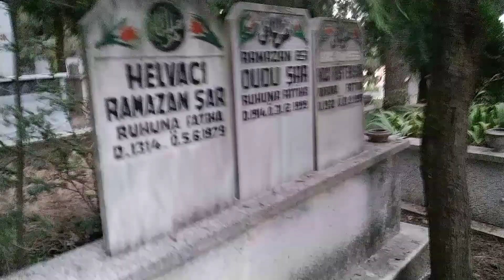ESKİ PATRONUM RÜSTEM ŞAR VE AİLE KABRİNİ BULDUM ELHAMDÜLİLLAH...🤲🤲🤲